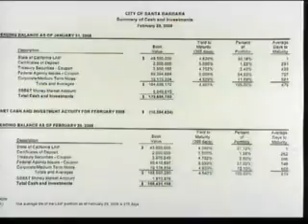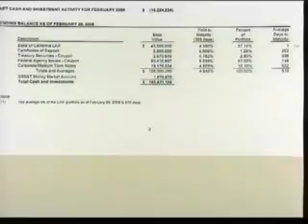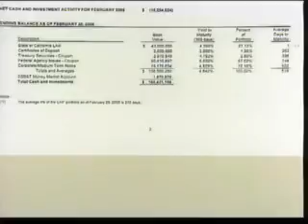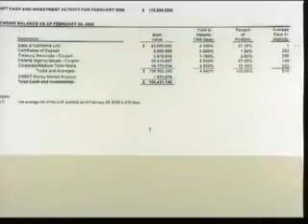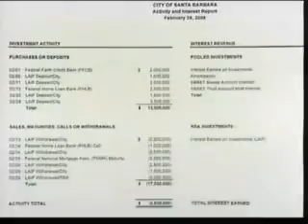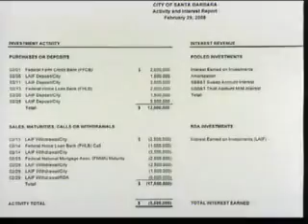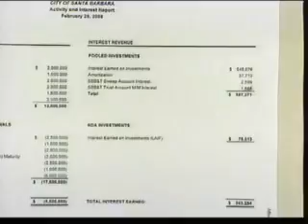Finance Committee - 2008-03-25